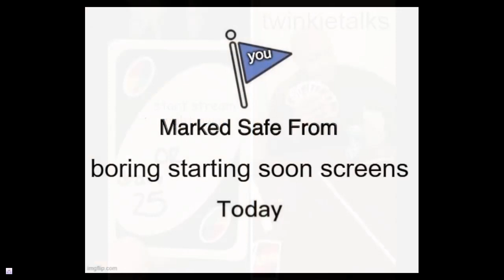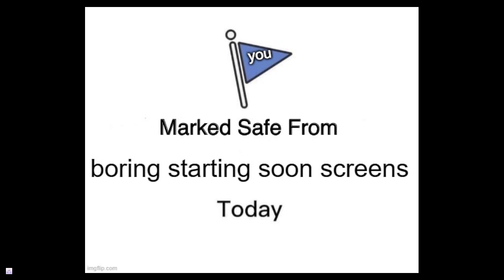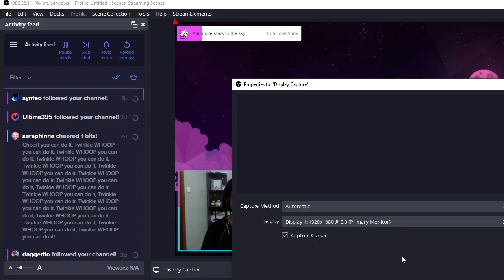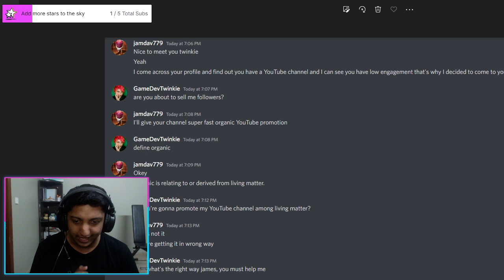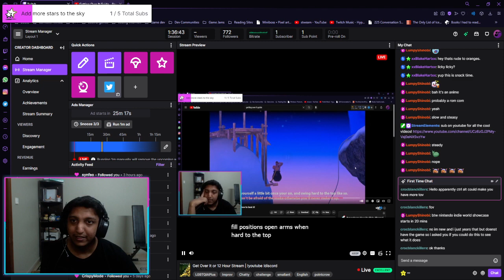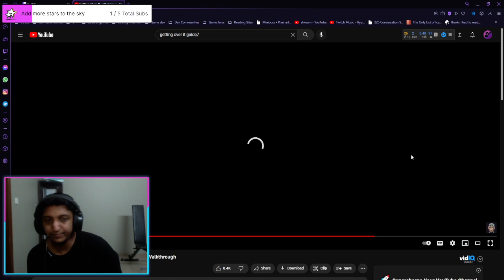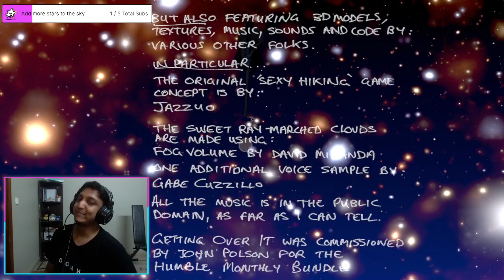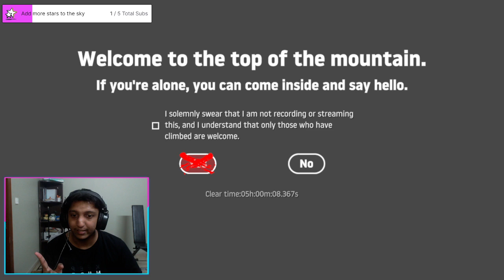Getting over it finale